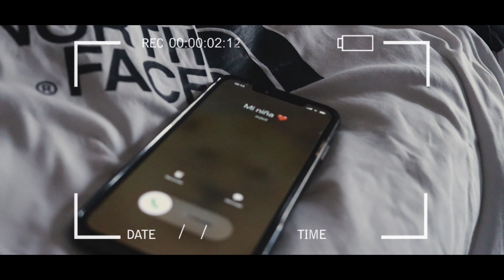Ibai Rosón Ft. Rosón & Torchi - Dramas | Video Oficial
* Canal oficial del cantante Barakaldes Ibai Rosón.
Sigue a Ibai Rosón en instagram: ibai.roson.music
- Rosón: roson_oficial
- Torchi: Davidcamara

Tema y video editado, grabado y producido por el equipo de AHORAGRABOENCASA